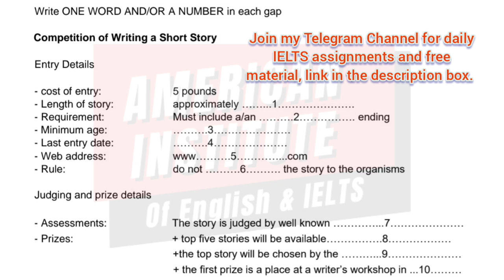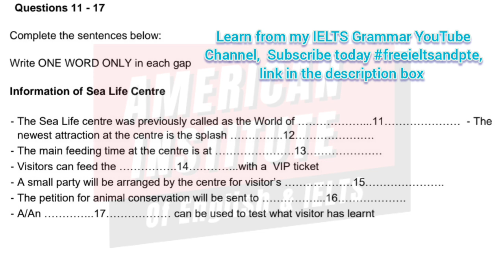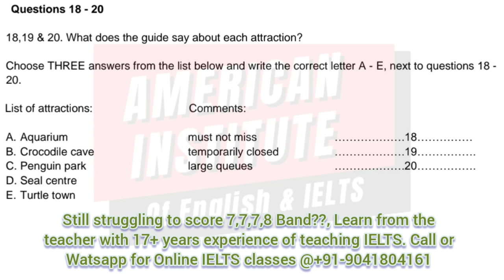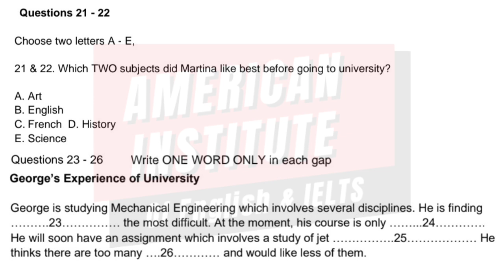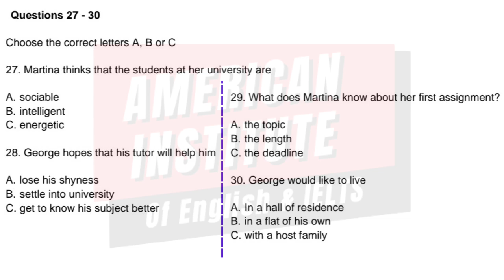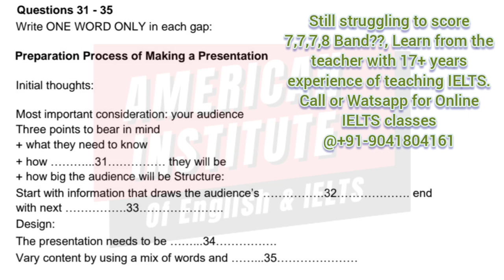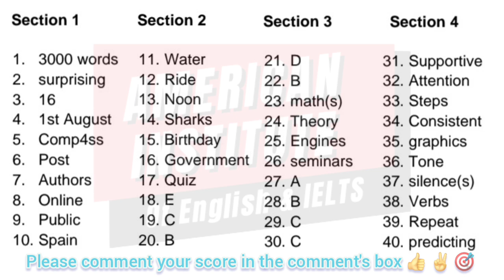competition of writing a short story ielts listening test with answers